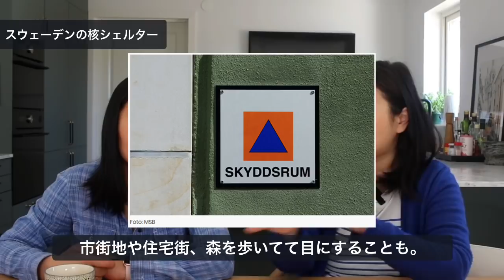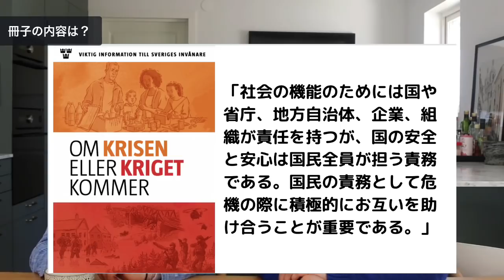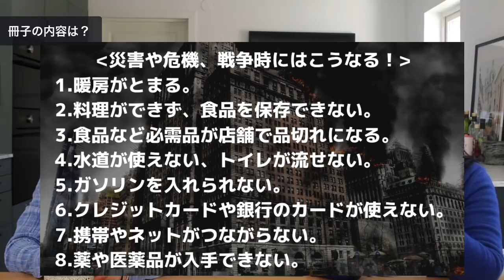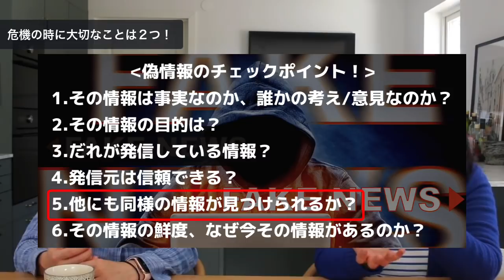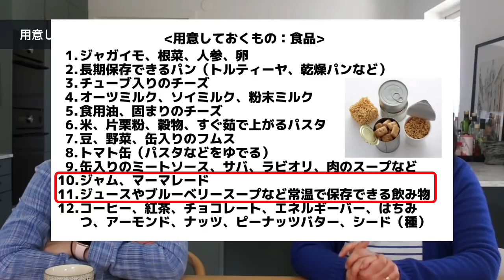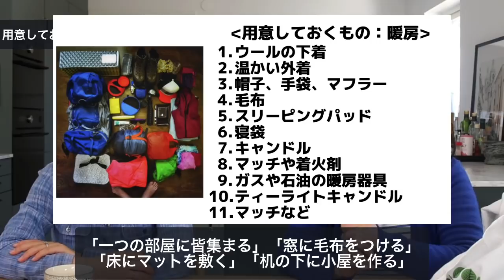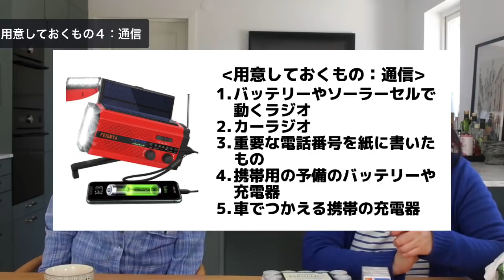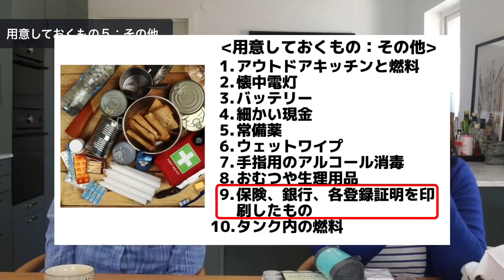スウェーデンの全世帯に配布される危機対策マニュアルを大公開| 危機の時に大切なこと、用意すべきものは？|北欧在住日本人ゆるトーク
ニセ情報のチェックポイント。スウェーデン核シェルターは何個ある？スウェーデンの全世帯に郵送配布される危機対策マニュアルを大公開。用意すべきものリスト：食料、水、暖房、通信、その他。皆さんの危機対策の参考になればうれしいです。

2:18　核シェルター
4:23　冊子は誰が発行してる？
6:19　冊子の内容
7:44　危機の時に大事なこと２つ
9:54　用意しておくものリスト、食品！
12:10　水！
13:45　暖房！
16:19　通信！
17:51　その他！
19:41　まとめ

【出典】
●核シェルターについて（全てスウェーデン語）

※これからもどんどん更新していきます。

【Who are you? 私たちはだれ？】
ノードラボ「北欧研究室」は北欧現地から直接お届けする、情報深掘りチャンネルです。さまざまなトピックをとりあげ、在住者の視点で深掘りしていきます。

●室長ヨウコ：スウェーデン在住歴16年。スウェーデン人の夫と二人の子供を持ち「ゆりかごから墓場まで」をリアルに体験中。2007年に北欧雑貨の雑貨輸出会社を起業。2018から北欧雑貨ショップ「ソピバ北欧」店長もやってます。
Clubhouseは @yoko.dah です。こちらもよろしく！
●研究員マホ：北欧在住歴3年。スウェーデン人との結婚を機に移住。スウェーデン企業でITコンサルタントとして働き、スウェーデンらしい社会でたくさんの発見をする日々。
★室長ヨウコが運営する北欧雑貨ショップ★
ほんものの北欧が感じられる北欧雑貨をお買い物いただけます。
★Bon Aibonさんと作った北欧Fikaキットシリーズ↓
★YKRさんと作った、北欧白樺樹皮細工／ネーベルスロイド、手作りキットシリーズ↓
★北欧雑貨卸専用の会員サイト（雑貨バイヤー様専用です）：
ソーシャルネットワークでも、北欧現地の生活の様子がわかる情報を発信中。
是非チェックしてみてくださいね。